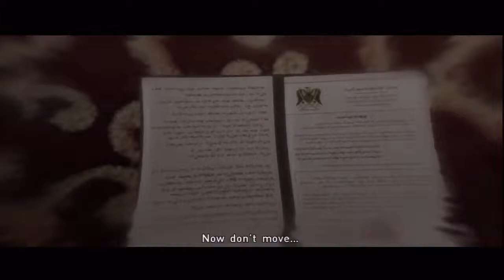PS3 - Beyond Two Souls - Part 3 - The Embassy